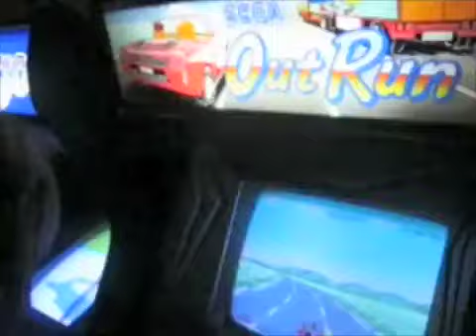Dominating Out Run.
Talk to the hand when I'm trying to pass Stage 2.